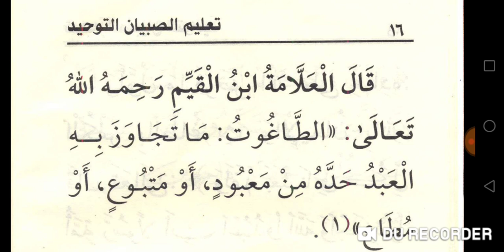Ta'limou sibyane TAWHID cours 16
TAWHID 16